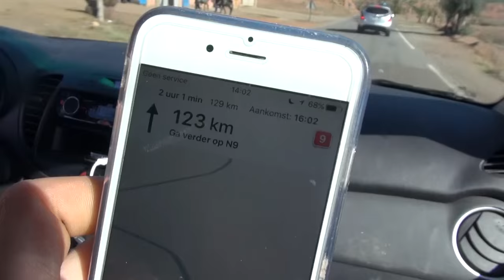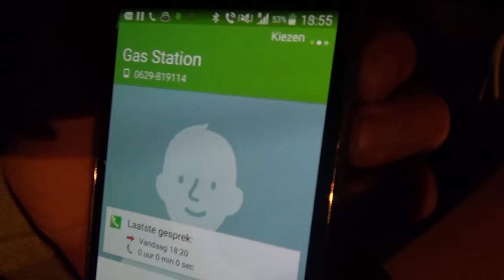AANGEHOUDEN DOOR POLITIE? - Marokko Vlog Dag #3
Muziek:
Zella Day - Compass (Louis The Child Remix)
Borgeous - Sins
Arabic Trap Mix #5 (Middle East Trap)

4 Vrienden op een missie om zo veel mogenlijk plezier te maken en dat vast te leggen op video!